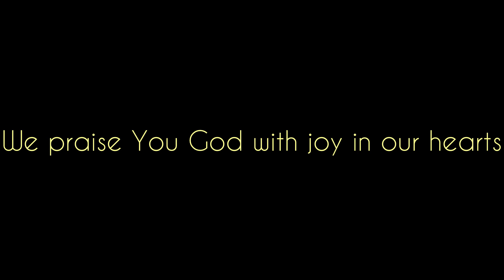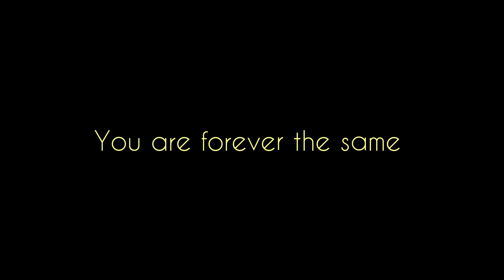We come to You (Lyrics) || Nebaya Tham || Original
We Come to You
Words and Music: Nebaya Tham
From the Album “Great is Your Wondrous Name”

We come to you with praise in our lips
A heart full of thanksgiving
We praise You God with joy in our hearts
You are the King

You are forever the same
Holy one of Israel
Heaven and Earth will praise Your Name

Recorded at: Provibes Project Recording Studio
Mixed and Mastered: Banshemphang Tham

Lead Vox: Nebaya Tham

Bgv: Rabisha Wahlang, Dabiang Thangkhiew, K. Thangkhiew, Wanphrang Wahlang, Allan B Iangrai, Colin O Dhar, L. Malngiang, Pynhun Wahlang

Acoustic Guitar: Nebaya Tham
Electric Guitar: Jerry Lyngdoh
Drums: Colin O Dhar
Bass: Pynhun Wahlang
Keys: Banshemphang Tham

©️2010AdonaiMusic